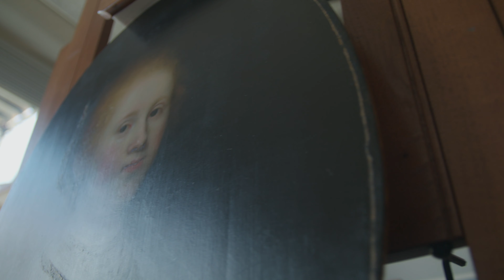What Makes Rembrandt "One of the Greatest Painters of All Time"?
Dianne Modestini, Clinical Professor, Kress Program in Paintings Conservation at The Institute of Fine Arts, NYU, talks about the technical mastery and spiritual aspects of Rembrandt’s work.